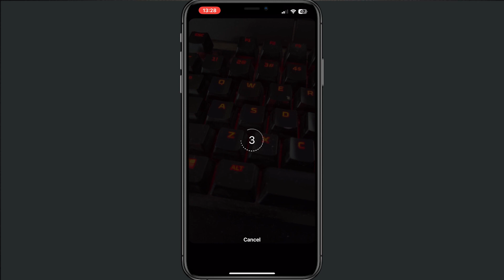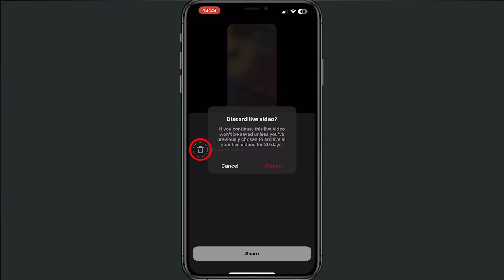How To Go Live Live on Instsagram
How To Go Live Live on Instsagram | In this informative YouTube video, you will learn the step-by-step process of going live on Instagram. Going live on Instagram allows you to connect with your followers in real-time and share your experiences, thoughts, or any exciting updates. The video will guide you through the necessary settings and features to ensure a successful live session. Whether you're a beginner or an experienced Instagram user, this tutorial will provide you with all the essential tips and tricks to make your live sessions engaging and interactive.